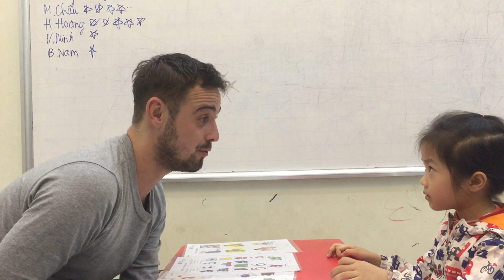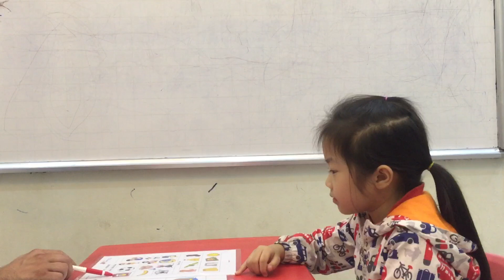Hệ thống Anh Ngữ quốc tế Nemo - Tiếng anh cho trẻ em từ 4 đến 15 tuổi Ngọc Anh - T1G - Test 2